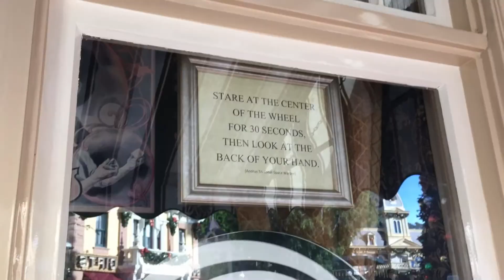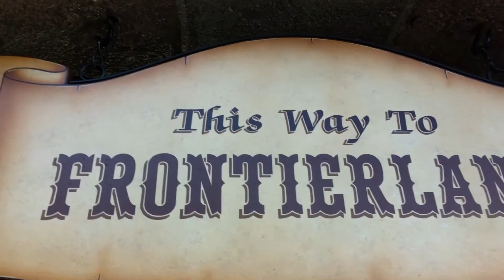A Day To Remember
This is defiantly an awesome day... well two but still awesome.